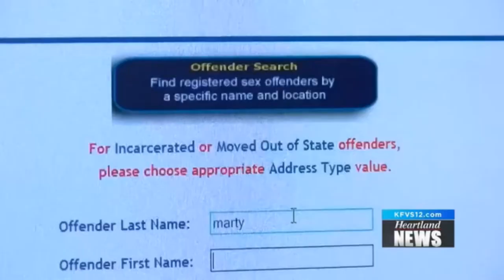Stoddard County Response